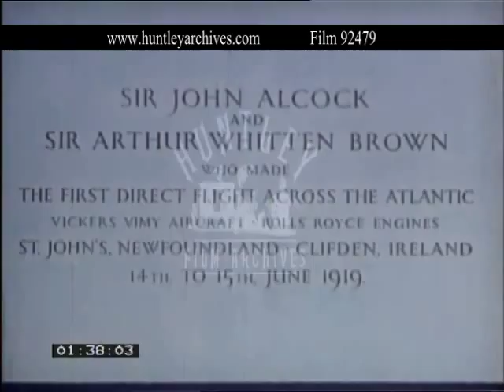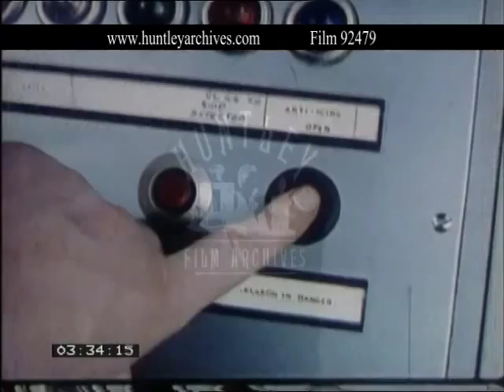Jet Engines, 1950's - Film 92479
A detailed record of the work of Rolls Royce industries in Britain.
Curtains part on a blue sea, a Comet 4 aeroplane drops its landing gear.  In the background is a BOAC jet.  Cockpit view BOAC plane coming into land at London airport.  Control tower with air traffic controller giving instructions over radio microphone.  BOAC plane taxis down runway.  October 4th 1958.  London airport building and engineer with moustache and wearing a duffle coat flags the plane into its parking bay.  The de Havilland Comet 4 had just flown across the Atlantic.  Statue of John Alcock and Arthur Whitten Brown.  Covering the jet engines of the Comet 4 with orange covers.

Rolls Royce logo.  World map indicating Rolls Royce branches and briefly explaining the corporate structure.  Map of England marking out Derby, the Headquarters of the company and various factories, around Britain.  Factory interior.  Moulding molten steel.  Taking melted steel from furnace.  Women inspects parts in quality control department.  Putting together jet flues.  Finger pushes button on control panel.  Propellers turn.  Dart prop jet turbine engine.  A Ghana Airways Vickers Viscount plane flies over wooded land.   Hawker-Siddely Argosy takes off.  Dutch Fokker Fairchild F27 in the air.  American Drummond Gulfstream in the air.  A BEA Herald.  Hawker Siddely 748 takes off, it is a Skyways of London line.  Japanese Namco YS11 takes off.  Hawker Siddely Andover military transport on the runway.  Shot of Tyne Prop Jet in the 5-7000 horsepower range.  BEA Vickers Vanguard in flight.  Canadair 44 sitting on the runway.  BrigAir Atlantic (for NATO) taking off.  Franco German Transaal C160.  Shot of Avon turbo jet.  Hawker Siddely Comet taking off.  French Sud Aviation Caravat plane landing with the United Airlines logo.  Conway by-pass turbo jet engine.  BOAC Boeing 707 in flight.  Trans Canada Airlines MacDonnell Douglas DC8 flying over a town.  Vickers DC-10 takes off.  Spey engine fan jet.  Hawker Siddely Trident Airliner taking off.  BAC one eleven close up of jet engine.  And taking off.  Model of Fokker F28.  Model of Royal Navy's Phantom 2 Fighter.  Hawker Siddely 52 fighter jet taxiing slowly along runway.  Ground crew signals to pilot.  Fighter jet flies in low past airforce base.  Continental G16 474 A jet engine.  Small civil planes and military planes.  Montage of military planes landing, taking off and in flight including bombers, naval strike planes, supersonic fighters, air force planes flying in formation.  Avon industrial engine also used as gas turbines for pumping of natural gas, electrical power generation.  Workers on Trans Canada gas pipeline.